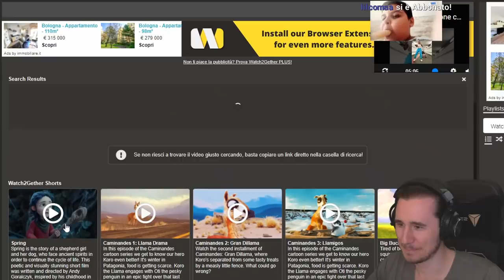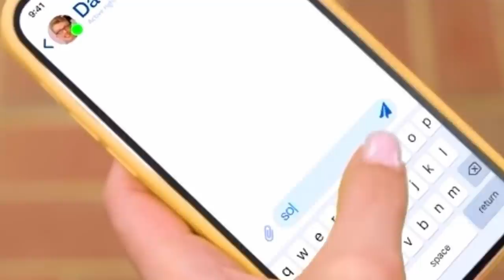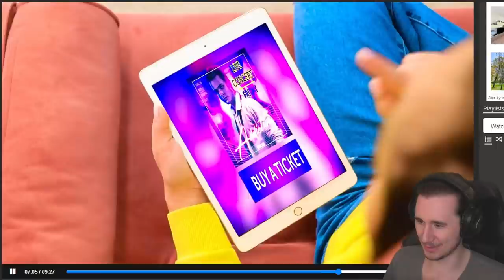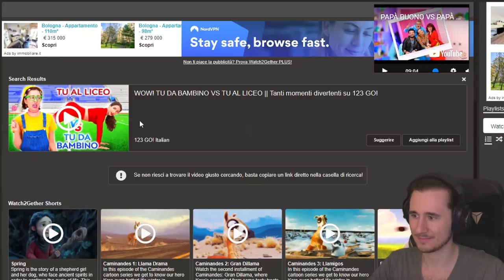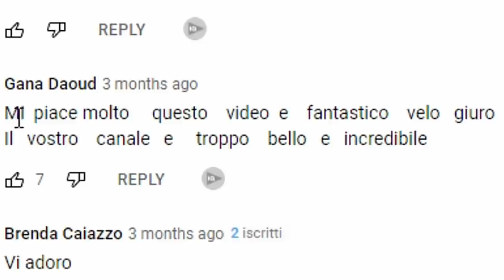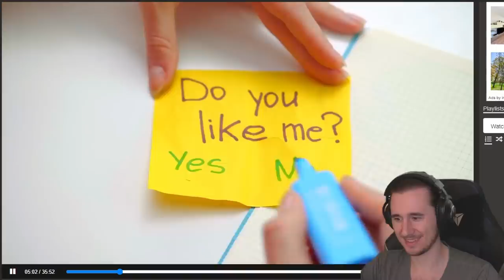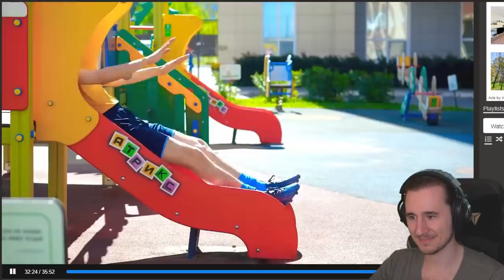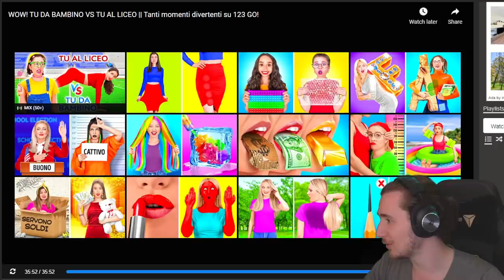Mauri vede 123 GO per la Prima Volta!